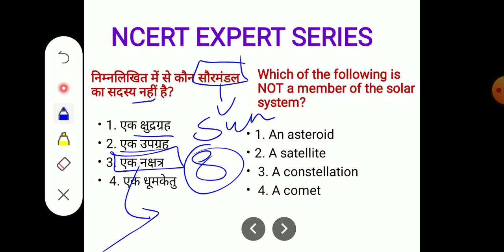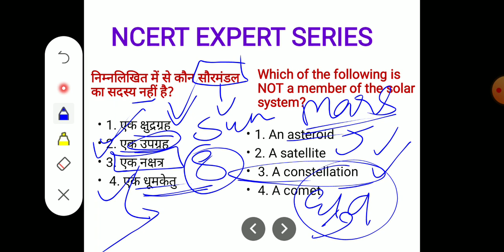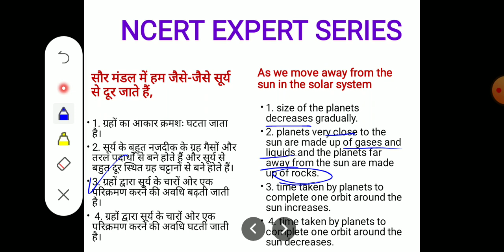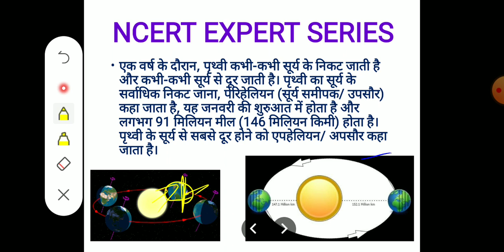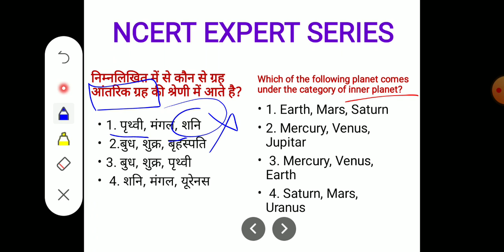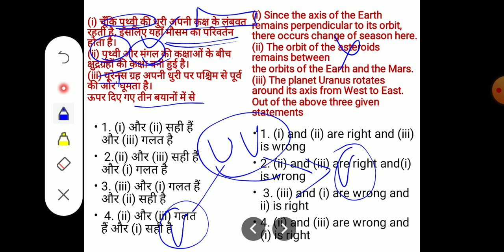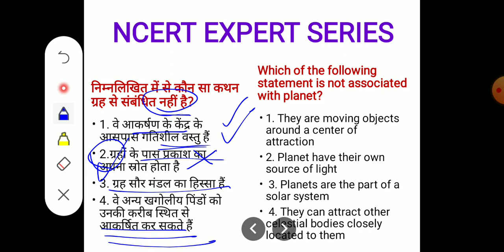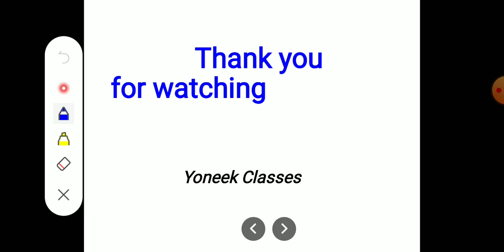NCERT EXPERT SERIES Top 10 class 1 mcq ।dsssb tgt sst mcq । ctet sst mcq।Htet upsc sst mcq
YONEEK CLASSES